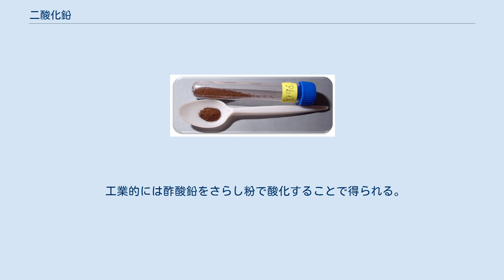二酸化鉛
二酸化鉛（にさんかなまり）は鉛と酸素の化合物。
化学式はPbO2。
酸化鉛(IV) 、過酸化鉛とも呼ぶ。
鉛蓄電池などの電極の材料として用いられる。
 黒色から褐色の斜方晶系であるα相と、黒色で正方晶系のβ相の多形があり、比重はそれぞれ9.773と9.696g/cm3である。
水には不溶で、塩酸には塩素を発生しながら溶ける。
 日本では毒物及び劇物取締法により劇物に、また消防法により第1類危険物に指定されている 実験室では2価の一酸化鉛を酸化剤で酸化するか、溶液を電気分解し、陽極酸化によって合成する。
もしくは硝酸鉛を水に溶かして水酸化ナトリウム水溶液を加え、水酸化鉛(II)の沈殿を生成する。
これにペルオキソ硫酸カリウムを加えてpH12〜13、30〜60℃で攪拌し、80℃に加熱した後にろ過・洗浄すると沈殿が得られる。
これを硝酸溶液に入れて90℃で加熱処理するとα相の二酸化鉛が得られる。
 なお、硝酸鉛を水に溶かし、硝酸銀水溶液を加えてから水酸化ナトリウム水溶液を加え、70〜80℃で塩素を吹き込み攪拌すると沈殿が生成する。
これを洗浄し、90℃の酢酸に入れて攪拌するとβ相のPbO2が得られる。
 工業的には酢酸鉛をさらし粉で酸化することで得られる。
 ^ 安全データシート - ナカライテスク。